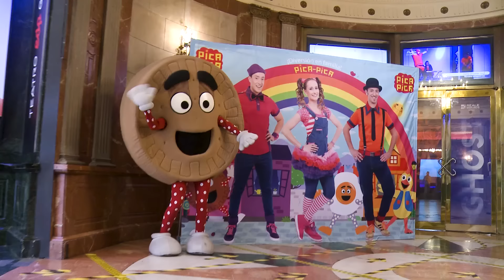Pica-Pica -🍪 La Galleta María 💃(Videoclip Oficial)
La Galleta María es uno de los personajes favoritos de los niños y niñas dentro del mundo de las canciones infantiles de PicaPicaOficial. Todos se la quieren comer, Nacho Bombín, Emi Bombón y Belén Pelo de Oro. Pero mejor, vamos a bailar esta rumba con todo el amor del mundo.

LETRA / LYRICS :
¡Ay, ay…!

¿Quién es la que es redonda, la más dulce y divertida?
La Galleta María
¿Quién es la favorita, la que triunfa en la Gran Vía?
La Galleta María
¿Quién es la que nos habla y no la entiende ni su tía?
La Galleta María
La Galleta María

Aguachi candemore, candemore guachi jander
aguachi aguachi aguachi na na na na na
acandemore acandemore acandemore jander

La Galleta María
La Galleta María
La Galleta María
La Galleta María

¿Quién es la que baila por bulerías?
La Galleta María
¿Quién va de lunares y es amiga mía?
La Galleta María
¿Quién es la más crujiente y rellena de energía?
La Galleta María
Acandemore now acandemore now
acande acande acandemore now

La Galleta María
La Galleta María
La Galleta María
La Galleta María
La Galleta María
La Galleta María

A candemore now ¡Chimpú!

Pica-Pica es un grupo de música y teatro para niños y niñas. Sus divertidas aventuras, juegos y canciones infantiles para toda la familia, han llegado para quedarse. Nacho Bombín, Emi Bombón y Belén Pelo de Oro te invitan a descubrir su particular mundo lleno de humor y sorpresas, siempre acompañados de sus amigos: la Galleta María, el Pollito Chicken y Huevi, el huevo frito. Pica Pica es... ¡Diversión en familia!